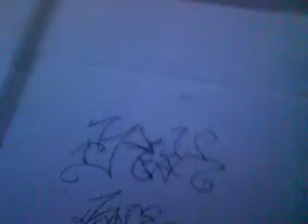erula missione poplare firme sul cartone dei rappers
tutti hanno firmato sul cartone